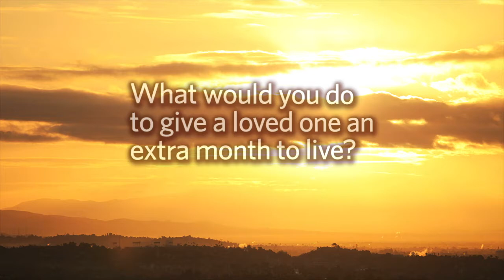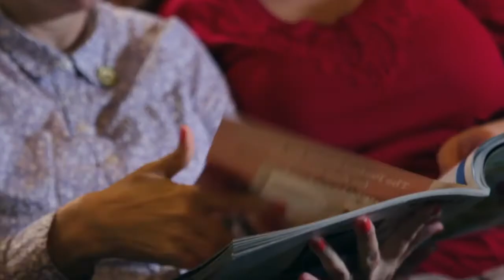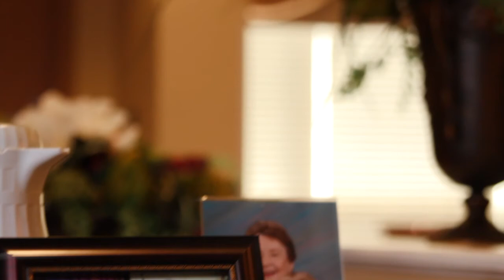Sundale : Hospice Care Promotional Video